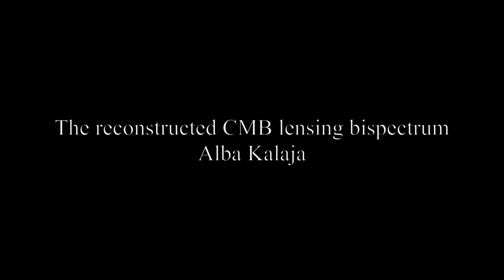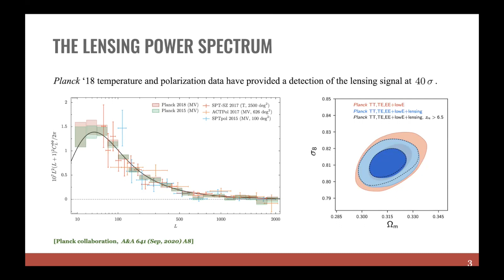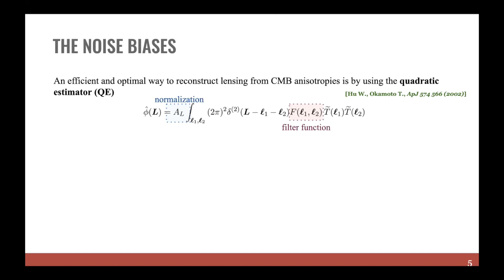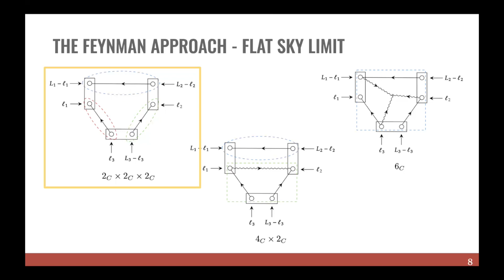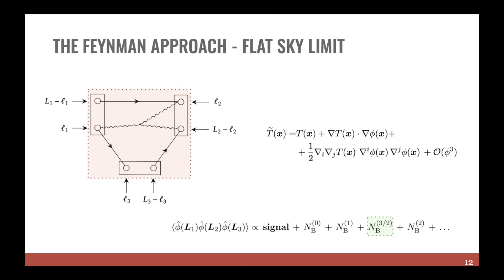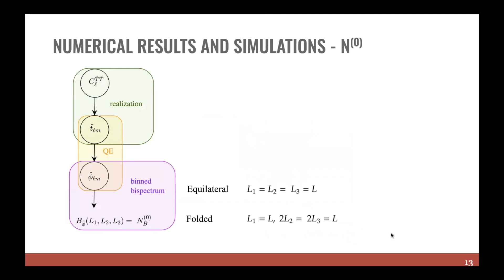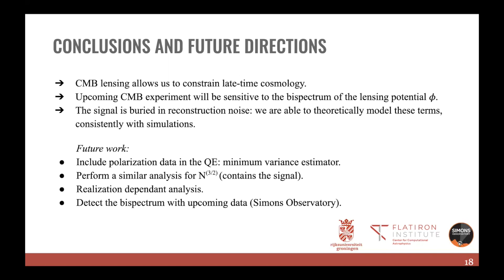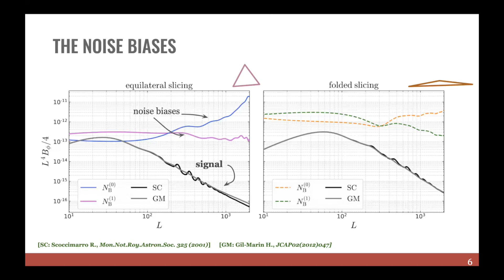The reconstructed CMB lensing bispectrum - Alba Kalaja